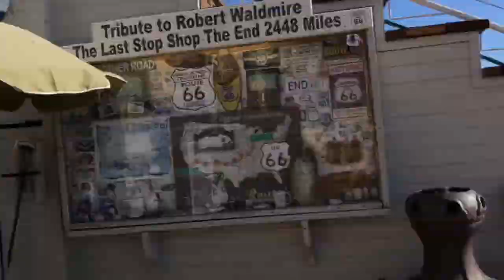Tyler Oakley is my new best friend....|California Adventures|Caitlyn Stephenson